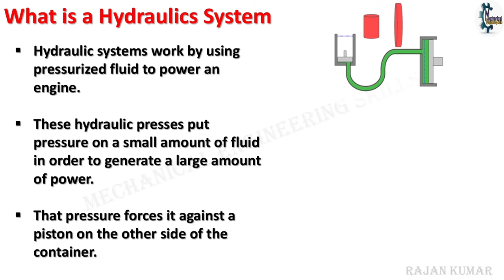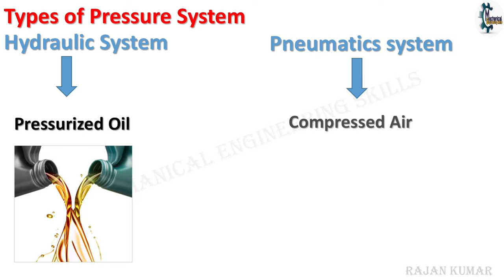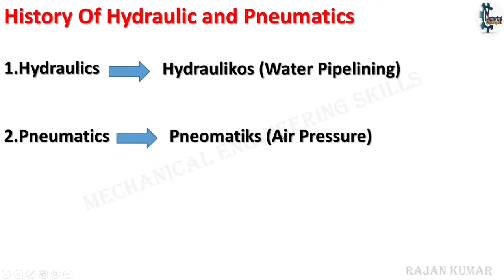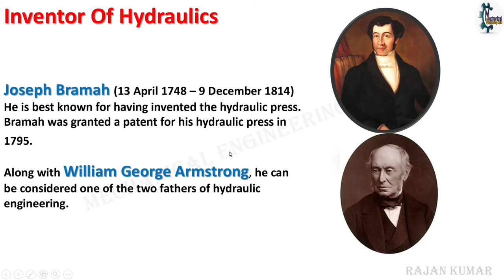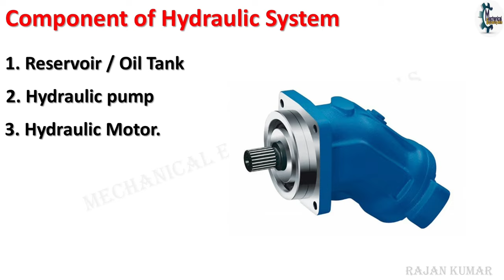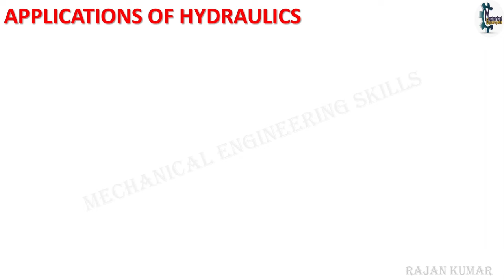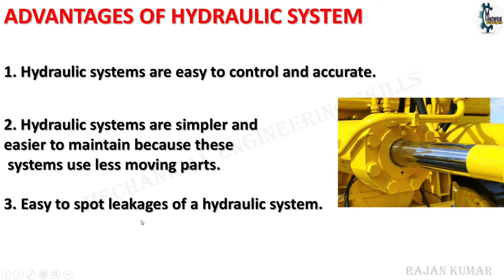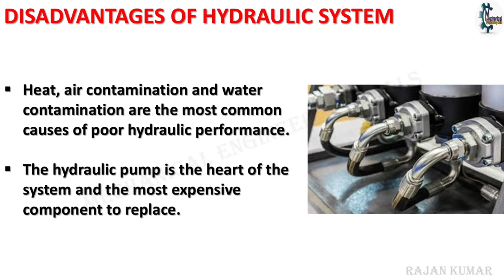What is Hydraulic System in Hindi | Component of hydraulic system | हाइड्रोलिक सिस्टम क्या है?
Hello Friends,
                           Today we will discuss about Basic of hydraulic system , advantage and disadvantage of hydraulic system.
so please subscribe to my channel Mechanical Engineering Skills and hit the the bell icon for more updated videos , so please subscribe , like , share , and if any query of Hydraulic system please write in comment box.
App name - Mechanical Engineering Skills .

Amazon Link -  अगर आप इसको खरीदना चाहते हैं तो यहां से खरीद सकते हैं
Dial Gauge
Feeler Gauge
Mitutoyo Vernier caliper
Digital vernier caliper